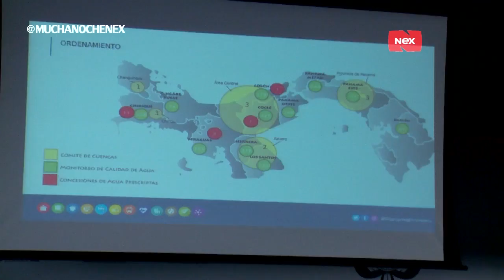Mucha Noche: Made Ministerio de Ambiente